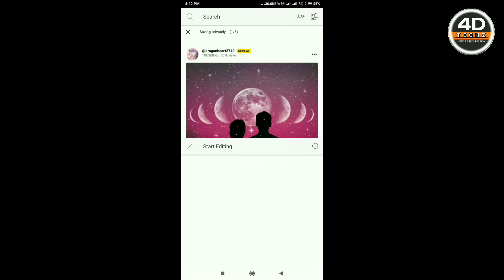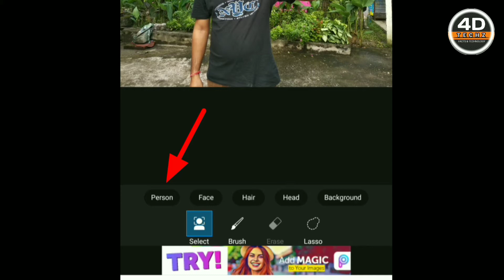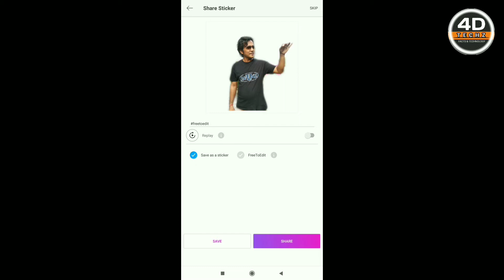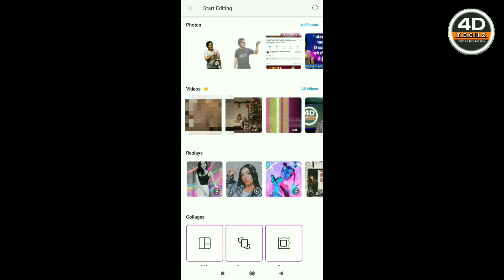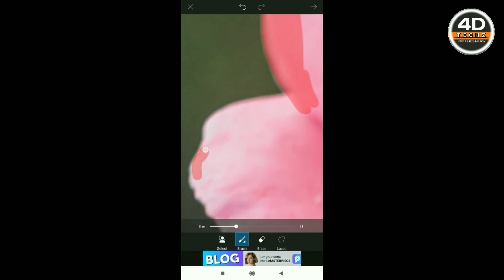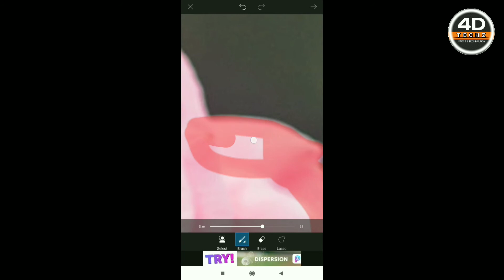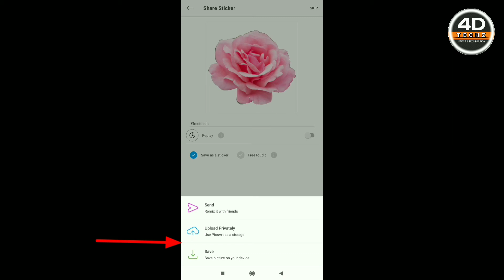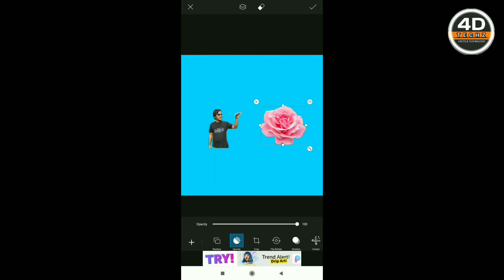How to change background in picsart | How to remove image background in android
INTRODUCE:
Hi Friends. wellcome to my "4D TECHz" channel.We categorise this channel at TWO parts.One is FACT & another is TECHNOLOGY.

ABOUT VIDEO:
In this video I gives some idea and tips about removing any image background.In this video I show two way to remove image background.So, Guys watch my video and just hit the LIKE button and if you are new viewers then hit the SUBSCRIBE button and press BELL ICON and press all to get up comming new videos notification.Thanks Guys. take care...